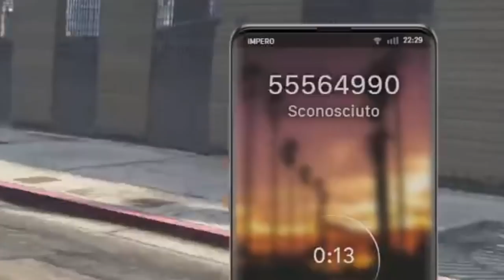ELVIS L'INFILTRATO! - GTA RP STORIES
Elvis viene contattato dal direttore dell'azienda farmaceutica Humans in GTA RP. Gli viene offerto un lavoro ma sembra molto pericoloso! Accetterà?

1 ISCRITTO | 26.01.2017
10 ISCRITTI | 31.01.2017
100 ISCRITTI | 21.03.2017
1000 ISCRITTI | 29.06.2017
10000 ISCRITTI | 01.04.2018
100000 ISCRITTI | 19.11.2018